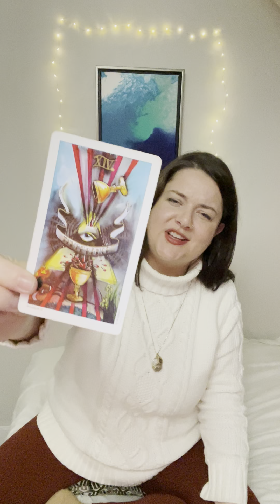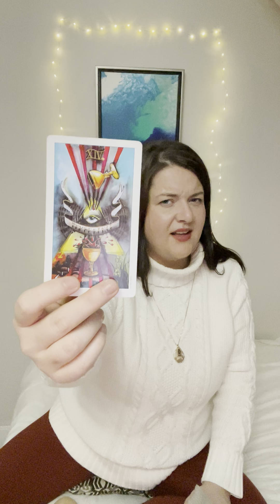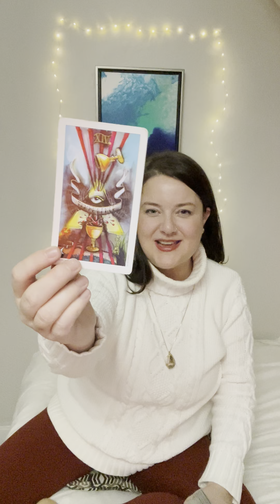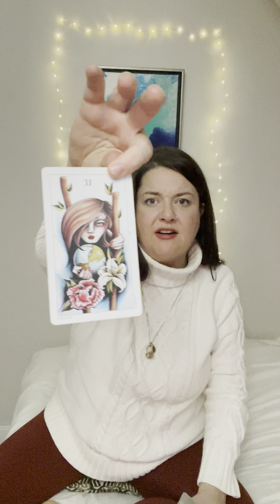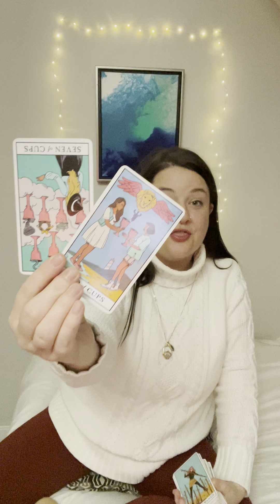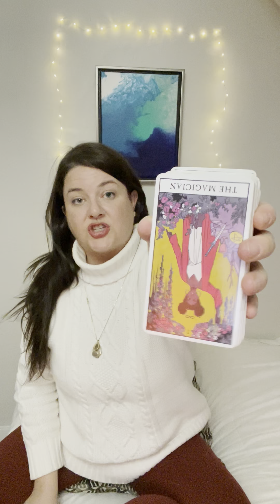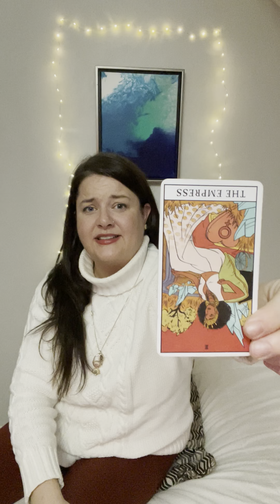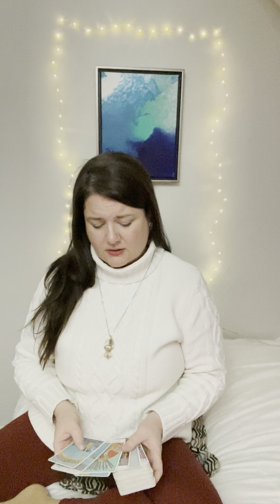VIRGO👀WHO’S JEALOUS?!👀3’s COMPANY🙊🙉🙈